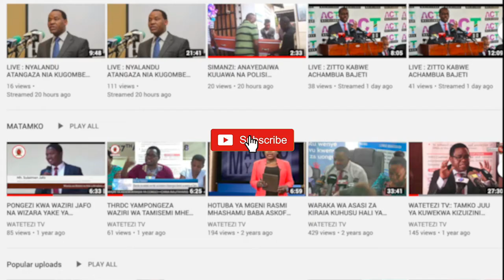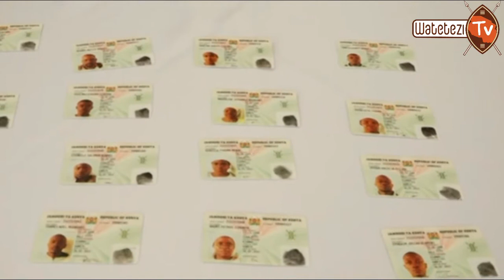WASHONA KUTOKA ZIMBABWE WAMEPATA URAIA WA KENYA, SASA WATAKUWA JAMII YA 45 YA KENYA